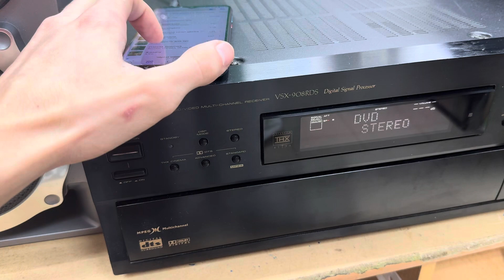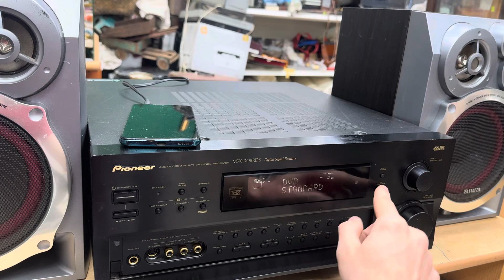Ресивер Pioneer VSX-908RDS